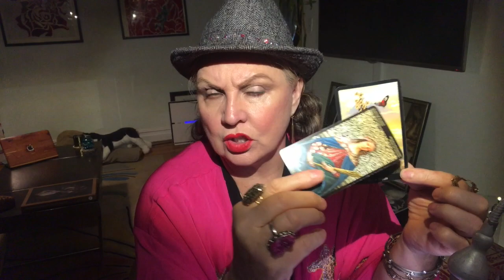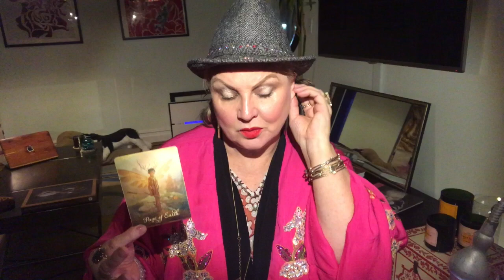♉️Taurus🦋November 13-19,💗Lots of opportunities🎁choose wisely🙏🏼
😇Abundance, Cleanse and ❤️Attract Love 🙏🏼divinely inspired essential oil sprays.